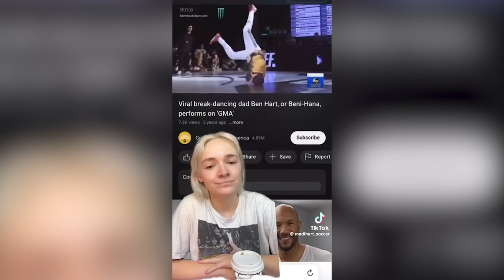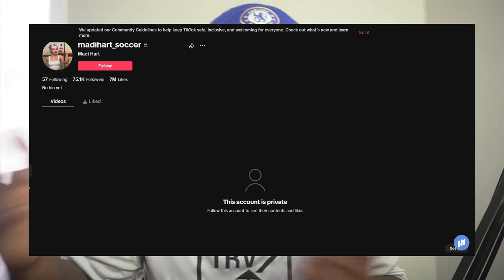TikToker Calls Her Dad A DeadBeat & Dad Responded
The Truth Behind the TikToker's Accusations

I’m just your random guy on the internet.

0:00 Intro to TikToker Madi Hart claiming dad abandon them & Dad responded
0:35 ImFrancis Reacts to TikToker calling her Dad a DeadBeat
3:43 ImFrancis Reacts to breakdancing Dad Ben Hart Responds to Daughter
7:50 ImFrancis take on Family Feud between Breakdancing Dad vs TikToker influencer daughter
10:12 Outro to The Truth Behind the TikToker's Accusations